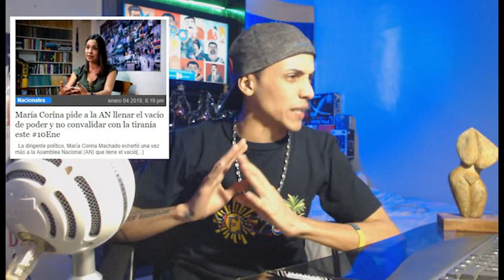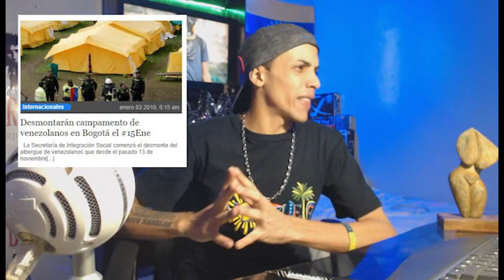¡¡IMPRESIONANTE¡¡ EL FIN DE MARIA CORINA EN VENEZUELA ¡ULTIMO MINUTO¡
Saludos